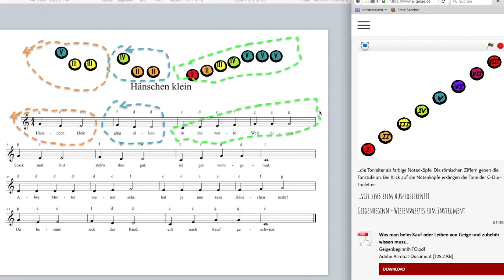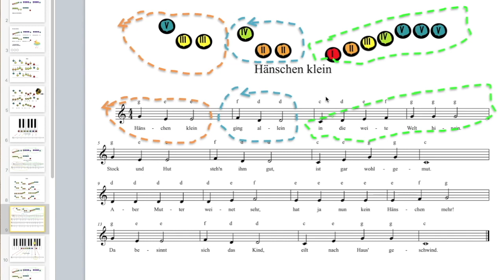Notenlesen leicht gemacht - Teil9. Ein Videokurs von Petra Amasreiter